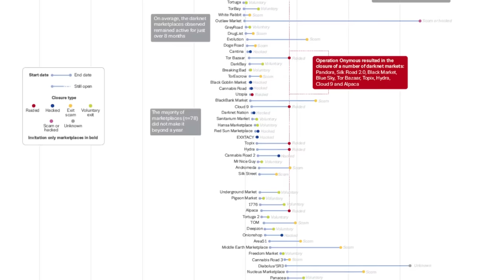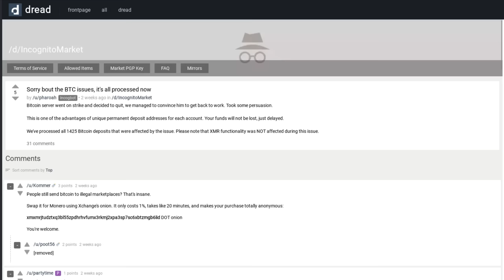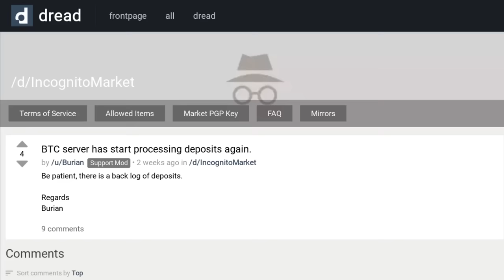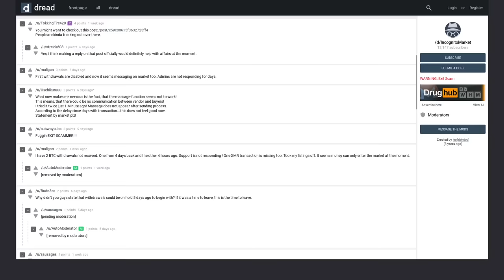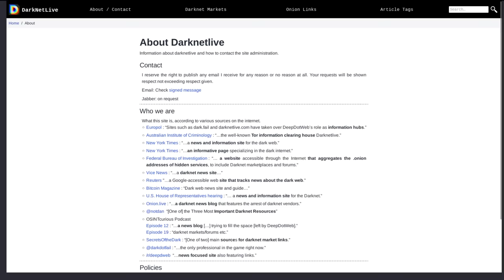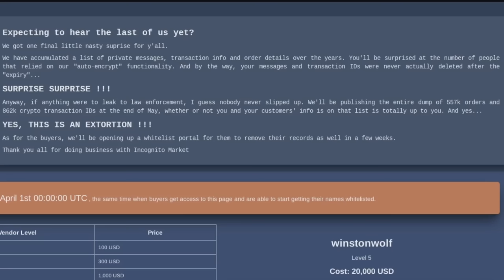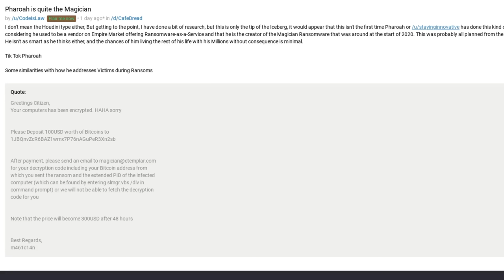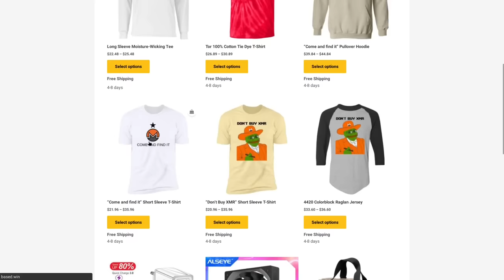This DarkWeb Market is Doing an INSANE Exit Scam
In this video I discuss how Incognito Market is doing an exit scam and trying to extort their vendors and users.

Monero
45F2bNHVcRzXVBsvZ5giyvKGAgm6LFhMsjUUVPTEtdgJJ5SNyxzSNUmFSBR5qCCWLpjiUjYMkmZoX9b3cChNjvxR7kvh436

Bitcoin
3MMKHXPQrGHEsmdHaAGD59FWhKFGeUsAxV

Ethereum
0xeA4DA3F9BAb091Eb86921CA6E41712438f4E5079

Litecoin
MBfrxLJMuw26hbVi2MjCVDFkkExz8rYvUF